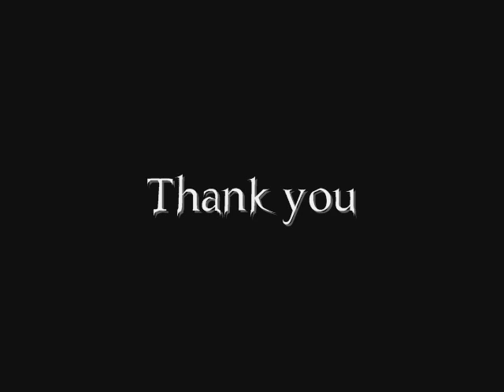Radio Sweethearts - Kate Rusby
A home-made, photo-selection music video for the song 'Radio Sweethearts' on Kate's first album, Hourglass